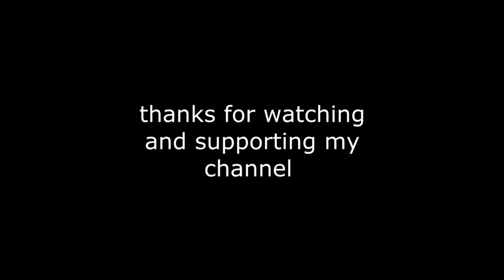[SFM] 1000 sub milestone!